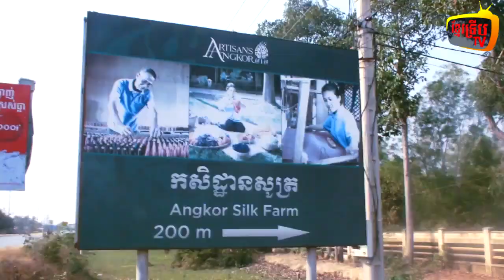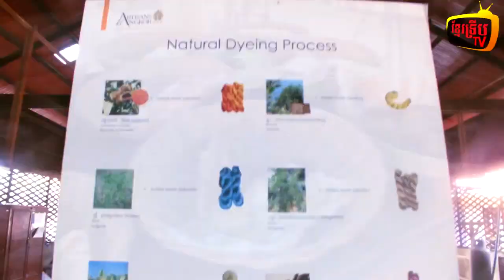Silk Farm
Part of Artisans Angkor, a social business best known for its artisan workshop and high-end shop in central Siem Reap
@ Explore Real Cambodia